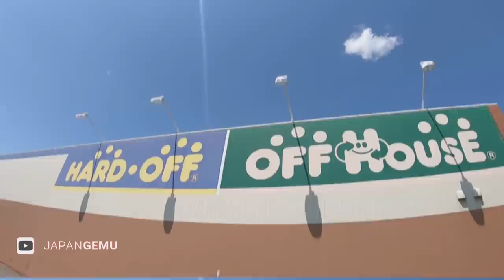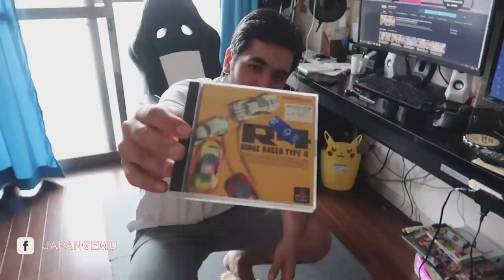EL MANDO DE CARRERAS MAS RARO PARA LA PLAYSTATION (PS1) | PERIFERICOS RAROS | JOGCON NAMCO | NEGCON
Hoy descubrimos un gampad, periferico o mando algo complicado d ever de la masrca namco me refiero al joGcon hermano menor del mas conocido neGcon .

Conviértete en miembro del canal para poder ver los  vídeos exclusivos, así como sorteos y descuentos en  la próxima tienda online y mucho mas.

Cualquier ayuda es bien recibida para poder seguir movilizandome por todo Japon, GRACIAS.